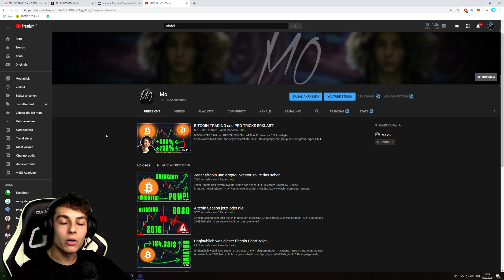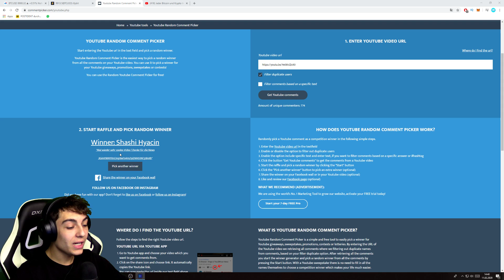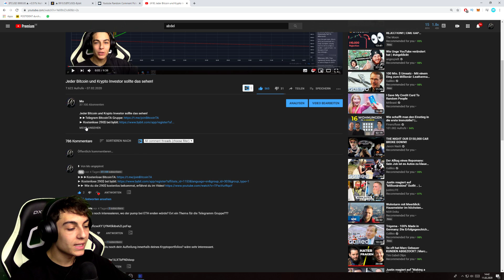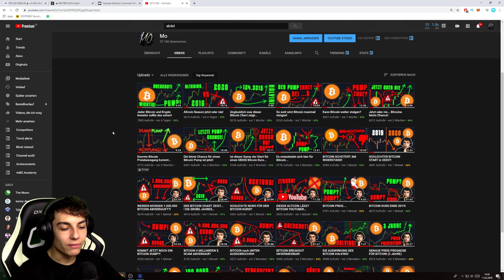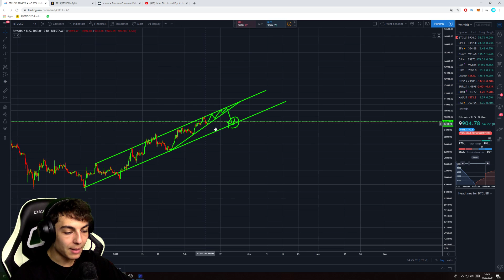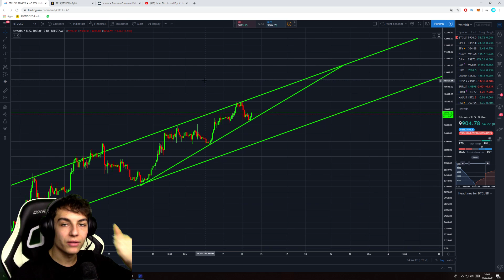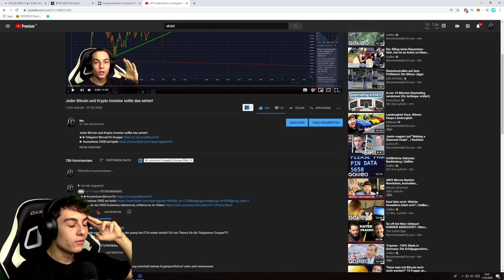Bitcoin Breakout steht kurz bevor... Neuer 250.000$ Bitcoin Trade!